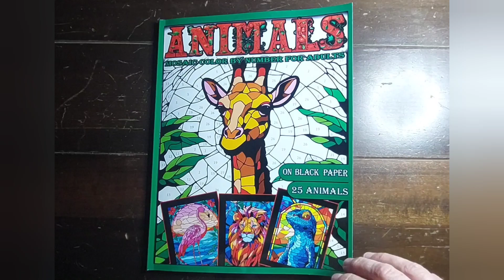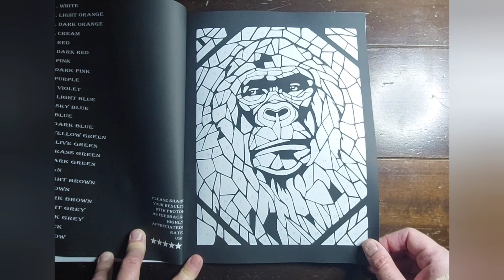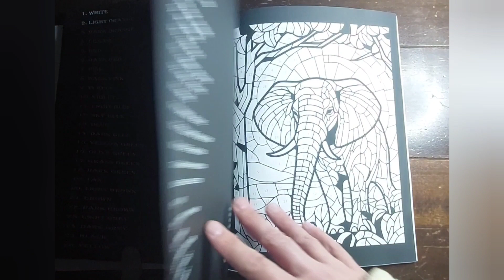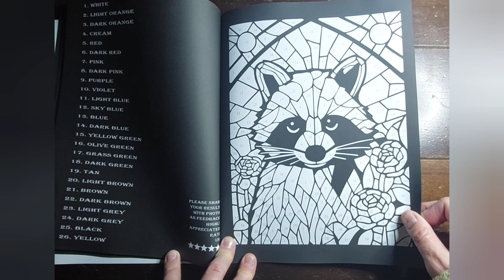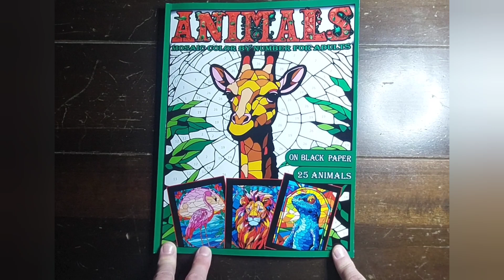fliptrough animals mosaic color by number a bit of pixel